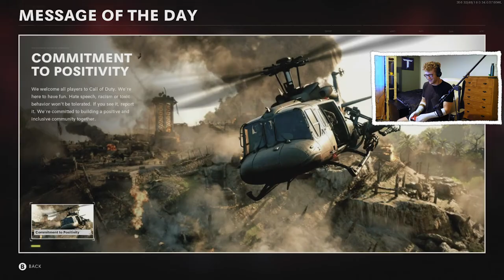ZOMBIES... WITH SOCKS!!?? (Cold War Zombies: Die Maschine)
A DIFFERENT KIND OF ZOMBIES CHALLENGE!! WE PLAY ZOMBIES WITH SOCKS ON OUR HANDS!! COLD WAR ZOMBIES: DIE MASHCINE

Armed in socks, we try and play in a different kind of zombies challenge!